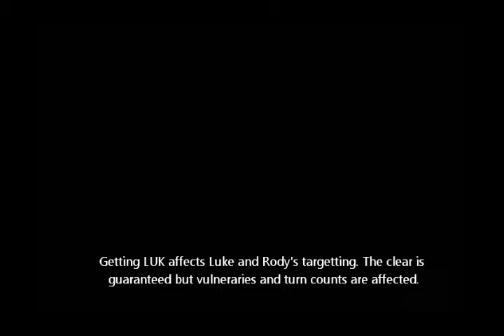Fire Emblem 12 Lunatic Reverse Mage P 1 to P 4A